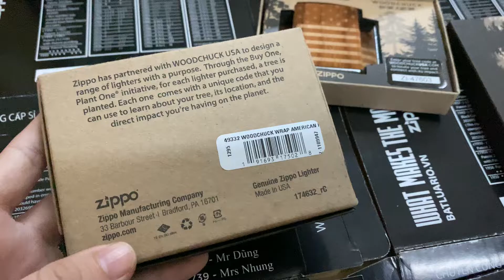Zippo 49332 – Zippo WOODCHUCK USA American Flag Wrap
Zippo, hợp tác với WOODCHUCK, USA và chương trình BUY ONE. PLANT ONE.®, sẽ trồng một cây cho mỗi bật lửa được bán ra thị trường.
Những chiếc bật lửa này được tạo ra bằng cách sử dụng thiết kế biểu tượng cắt bằng Laser, được làm từ 100% gỗ thật, sẽ giúp khôi phục và bảo vệ các khu rừng trên thế giới.
Người tiêu dùng có thể sử dụng mã đặc biệt trong mỗi hộp để để tìm hiểu nơi cây của họ được trồng.
Thiết kế này có thiết kế biểu tượng Lá Cờ Hoa Kỳ  bằng những thanh Gỗ Ultralite được bào mỏng, ốp bao quanh cả 4 mặt chiếc bật lửa Street Chrome ™, bật lửa vỏ đồng thau mạ Chrome xước bụi. ( Gỗ Ultralite, hay còn gọi là tấm gỗ siêu nhẹ, loại gỗ này chỉ nặng bằng 2/3 trọng lượng các loại gỗ thông thường.)
Việc bán chiếc bật lửa này hỗ trợ trực tiếp cho những nỗ lực trồng cây ở California. Sự kết hợp mang mục đích truyền thông với thông điệp : ” nếu bạn mua 1 chiếc bật lửa Zippo, thì 1 cây xanh mới sẽ được trồng ” . ( Buy One. Plant One).

Năm sản xuất Zippo có thể thay đổi tuỳ thời điểm đặt hàng
Bật lửa Zippo chính hãng có âm thanh đặc trưng “ Click” của Zippo.
Khả năng kháng gió, hoạt động tốt trong nhiều môi trường, điều kiện thời tiết
Được đóng gói trong hộp giấy dạng quà tặng, mặt sau hộp có tem mã vạch có thể Check Code sản phẩm.
Kèm hướng dẫn sử dụng và cảnh báo an toàn
Hàng chính hãng nhập khẩu từ Mỹ.
Sử dụng phụ kiện Xăng – Bấc – Đá Zippo chính hãng để phát huy hiệu năng tốt nhất và an toàn.
Bảo hành trọn đời về lỗi kỹ thuật sản xuất.